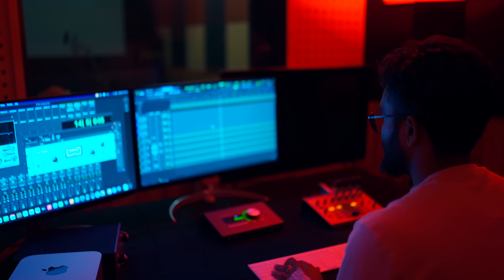ARPPANAM | RAJESH JOHN | TAMIL CHRISTIAN SONG 2024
Vinoth Edwin,
Blessing  Prithipa

 Executive Producer
 Prisippa Rajesh John

2.Ahava Root of love
Presents Rajesh John  in Arppanam

3. Lyrics & Sung by Rajesh John

4. Co Singer Asha
Cinematography  Kumar

5 Vocals Recorded and Sound Engineer
Mr Levi ( kgf)
Master and mixing
Erik Johnson

DI
MaMu

Editor
Mr Levi (KGF)

6 Sincere thanks
    Mr  John
    Mr  Patrick
    Mr Prashanth
    Mr  Martin R M

8 Poster designing :: CELESTIAL   Graph

9 Editor in chief
Mr. Alfred Robert George

directed by Rajesh  John